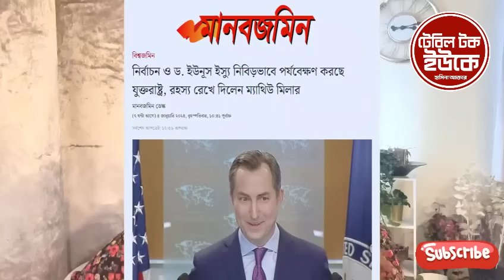নির্বাচন ও ড. ইউনূস ইস্যুতে রহস্যময় উত্তর ম্যাথিউ মিলারের